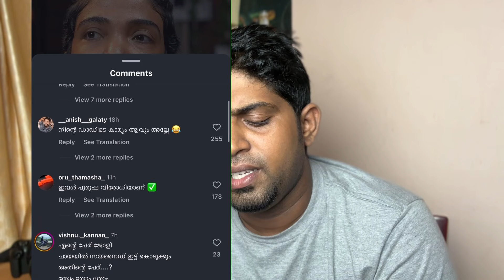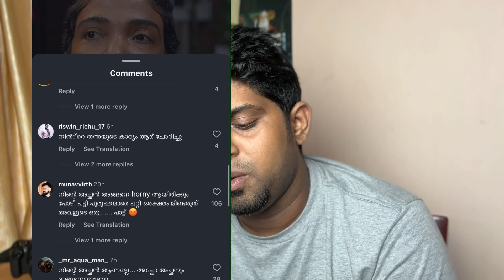പുരുഷന്മാർ എല്ലായ്പ്പോഴും റെഡിയാണ്...! Gowry Lekshmi